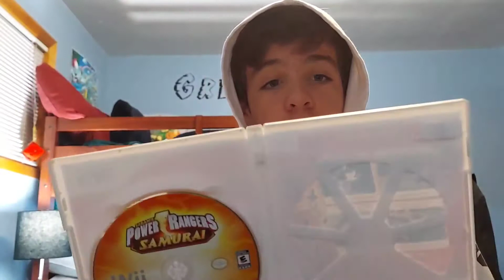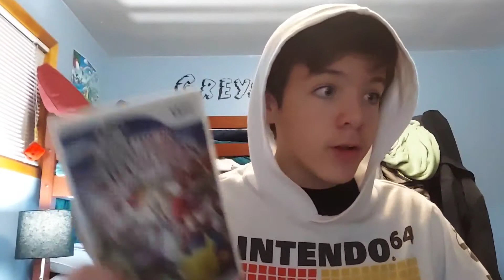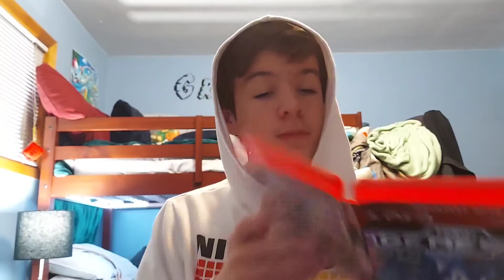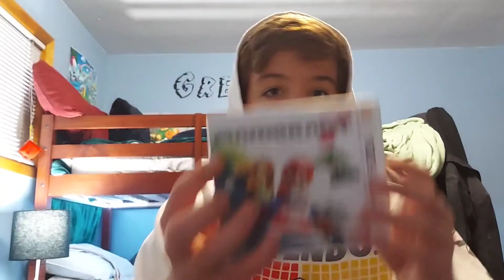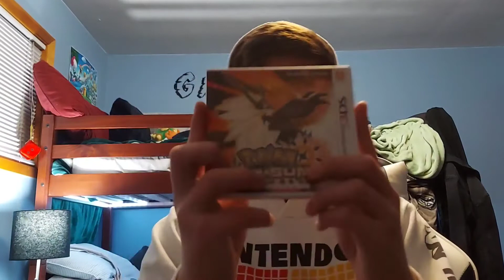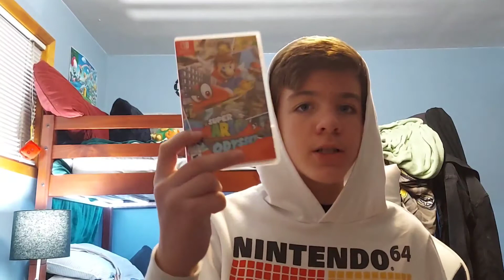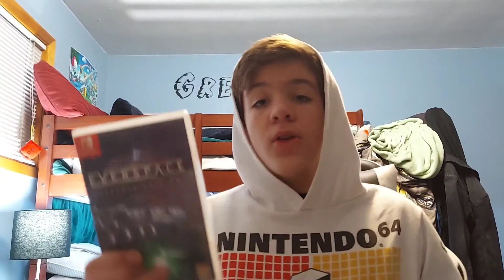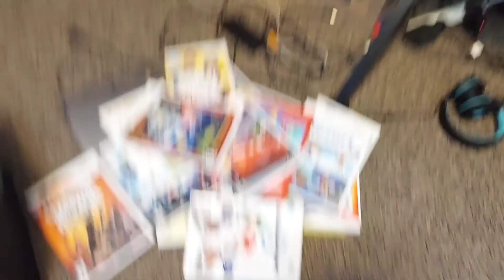My Entire Video Game Collection! - 200 Subscriber Special Part 2!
Today I show off my entire video game collection in part 2 of my 200 subscriber special!